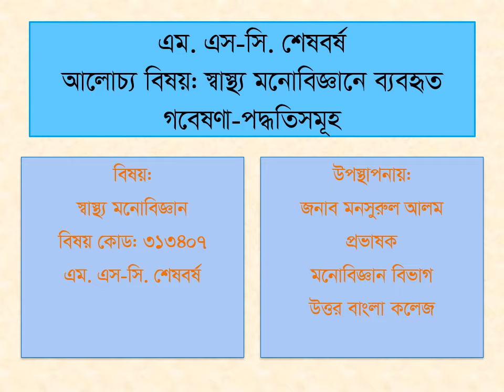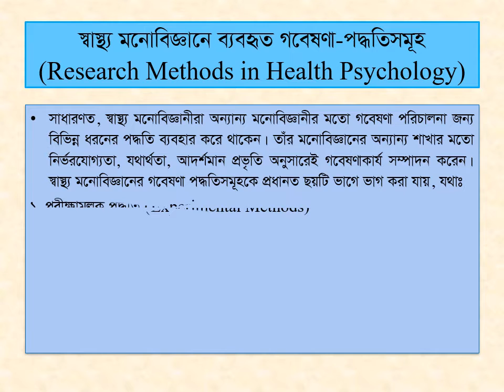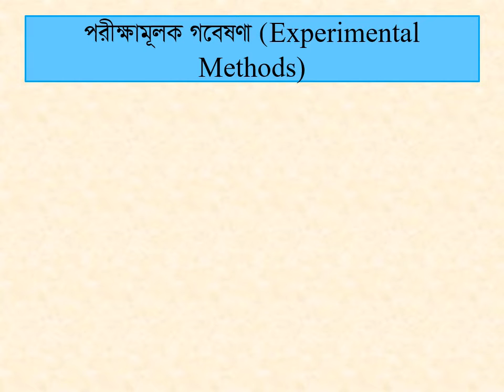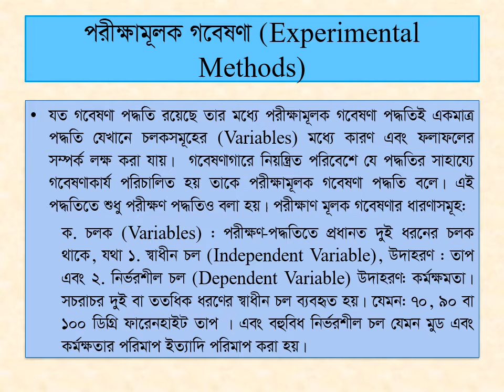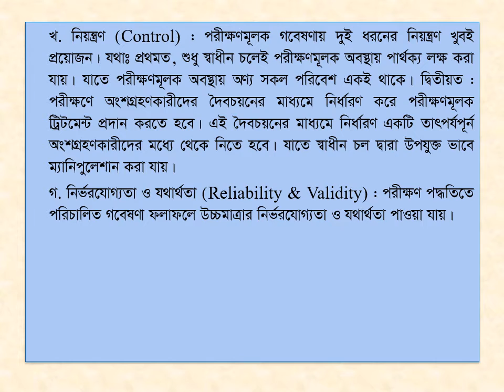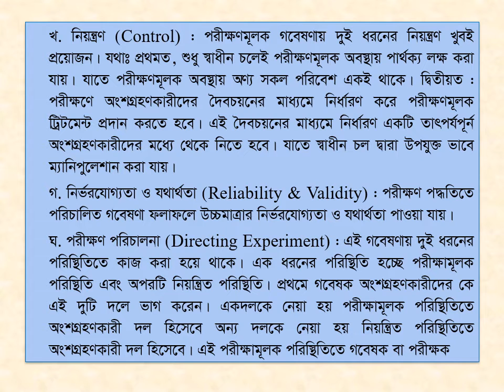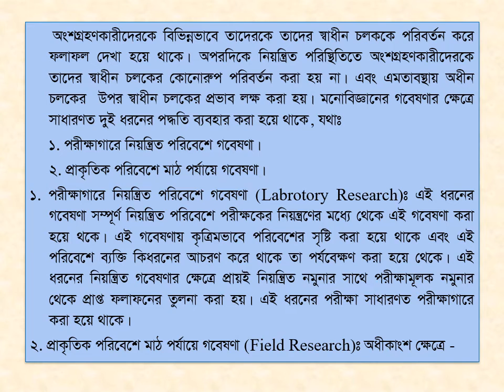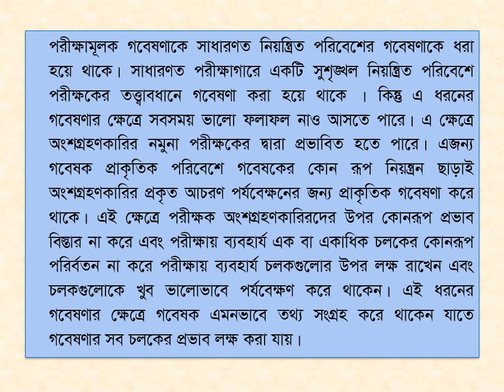স্বাস্থ মনোবিজ্ঞানে ব্যবহৃত গবেষনা পদ্ধতিসমূহ,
এম এস সি শেষ বর্ষ : মনোবিজ্ঞান বিভাগ,
বিষয়-স্বাস্থ মনোবিজ্ঞান,
আলোচ্য বিষয়-স্বাস্থ মনোবিজ্ঞানে ব্যবহৃত গবেষনা পদ্ধতিসমূহ,
উপস্থাপনায়-মো. মনসুরুল আলম,
প্রভাষক, মনোবিজ্ঞান বিভাগ,
উত্তর বাংলা কলেজ, কাকিনা, লালমনিরহাট।